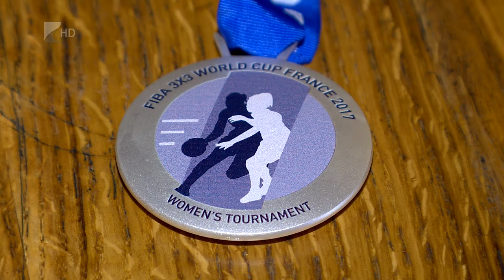Köszöntötték az ezüstérmest - Kölcsey Tv